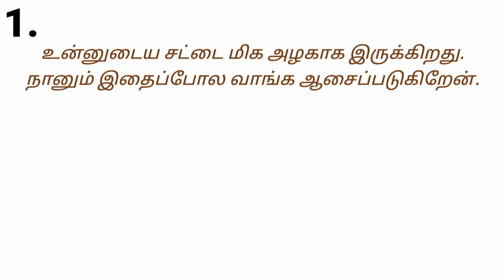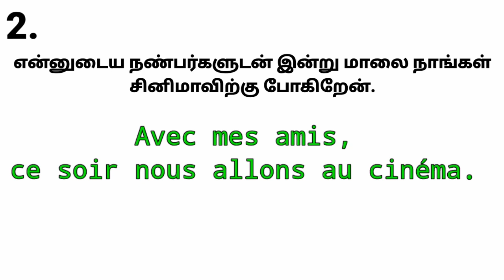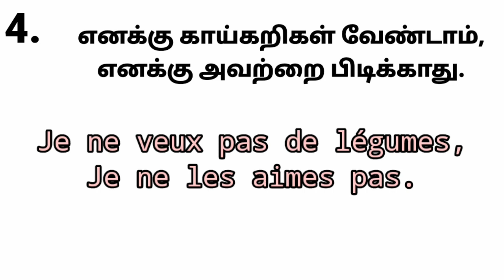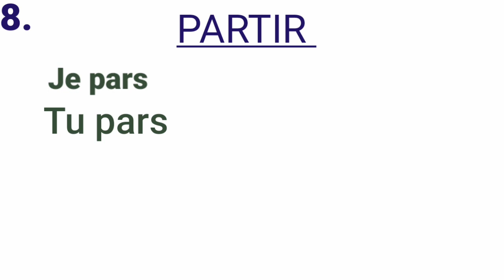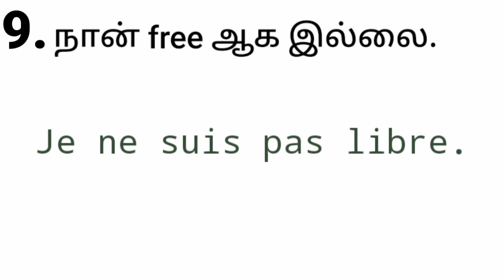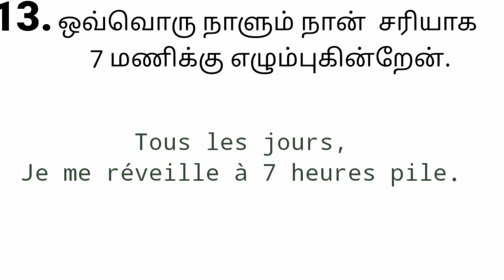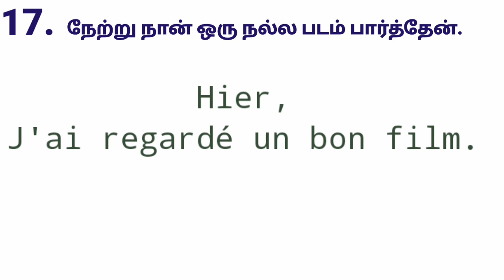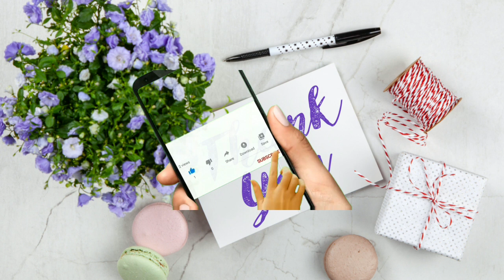20 Useful french phrases for beginners inTamil/learn French in Tamil/French Academy Tamil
Useful french phrases for french conversation|
Hello friends!
Welcome to French academy tamil
In thi video you can learn very useful french phrases for conversation.it will be very effective and useful way for speak French.i teach you through tamil.personnelly this way helped me for speak French.
I hope,you also use this method and speak well.

In my channel, I'm going to teach french easy way through tamil and through small stories and dialogues.If you want to see more videos for learn french please subscribe and click bell icon.